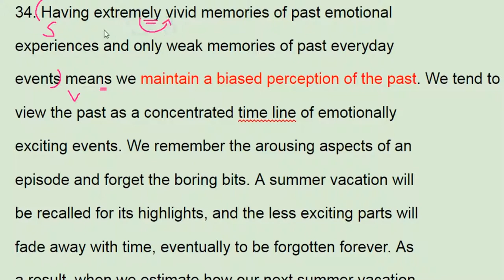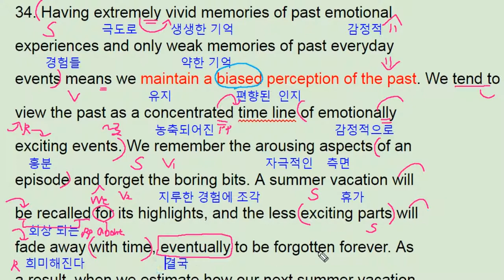2017년 9월 모의고사 영어 고1 34번 - 번개콩